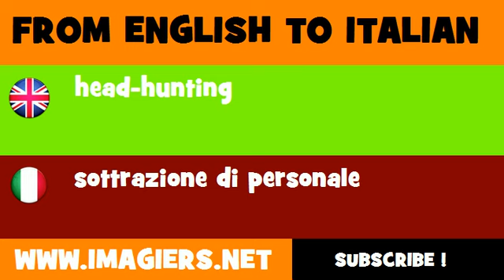FROM ENGLISH TO ITALIAN = head hunting